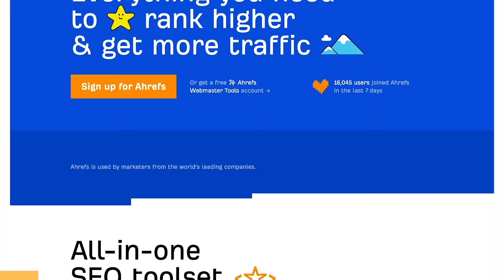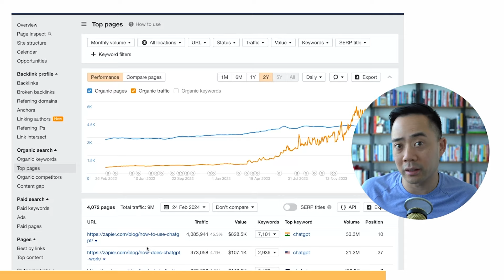His Gardening Blog Makes Over $30M A Year | Kevin Espiritu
Kevin Espiritu, founder of Epic Gardening, shares how he transformed a humble gardening blog into a booming business. From mastering YouTube and SEO to making savvy acquisitions, Kevin breaks down the pivotal moments that fueled his explosive growth. If you're ready to learn the secrets behind scaling a successful brand, this episode is packed with golden insights you won't want to miss!

Ready to level up together?

Question — Have you ever considered starting a blog or YouTube channel around a hobby?

⏰Timecodes ⏰

00:00 - The Journey from Gardening Blog to Successful Business
02:48 - The Power of Wearing a Hat in Winning a Deal
08:01 - The Meditative Nature of Gardening
13:58 - The Role of Different Channels in Business Growth
15:49 - The Impact of YouTube and SEO on Revenue
17:39 - The Strategy of Acquiring Blogs for Growth
22:25 - The Importance of Hiring a President for Scaling
27:02 - Private Equity Support for Content-to-Commerce Models
30:48 - Learning from Others and Acquiring High-Level Skills
31:47 - The Parallels Between Poker and Business
34:37 - Gardening as a Fulfilling Hobby and Homesteading
38:42 - The Value of Long-Form Content and Building Relationships
52:07 - Optimizing Health for Entrepreneurial Success